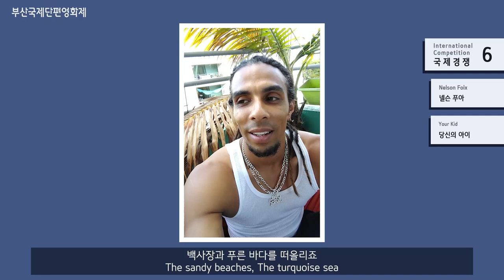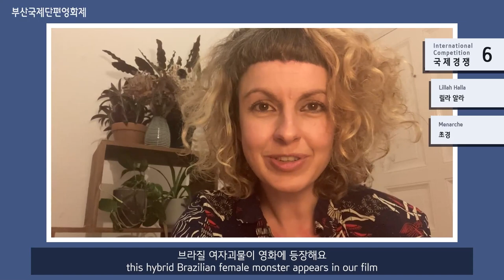[2021 BISFF] 경쟁 감독들이 전하는 인사, 국제경쟁 4-5-6 / Directors’ Greetings, Int'l Competition 4-5-6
제38회 부산국제단편영화제에서 경쟁 감독님들이 전하는 인사를 공개합니다.
Warm greetings from directors of competitons at 2021 BISFF.

오는 4월 21일부터 26일까지 열리는 제38회 부산국제단편영화제, 영화의전당과 BNK부산은행 아트시네마에서 상영합니다.
38th Busan International Short Film Festival, April 21th-26th 2021
Busan Cinema Center, BNK Busan Bank Art Cinema

시간 Timetable 👇
✔국제경쟁 4 International Competition 4
00:15 테오 몬토야 Theo Montoya [소돔의 자식] [Son of Sodom]
01:40 아미르 호세인 모세니 Amir Hossein Mohseni [육식동물] [Carnivore]
02:49 데이비드 윌리엄슨 David Williamson [에이다] [Ada]

✔국제경쟁 5 International Competition 5
04:03 뗄리아 페트라키 Thelyia Petraki [벨라] [Bella]
05:15 캐터린 마티노 Katerine Martineau [소녀들은 밤에 혼자 걸어 다녀서는 안 된다] [Girls Shouldn't Walk Alone at Night]
07:40 마테우스 파리아스, 에녹 카르발호 Matheus Farias, Enock Carvalho [언리버블] [Unliveable]

✔국제경쟁 6 International Competition 6
08:45 넬슨 푸아 Nelson Foix [당신의 아이] [Your Kid]
10:30 천 윈 Chen Yun [태풍이 오기 전에 ] [Before the Typhoon Comes]
11:00 안나 로즈 더크워스 Anna Rose Duckworth [고통] [Pain]
11:53 릴라 알라 Lillah Halla [초경] [Menarche]

편집: 김진희, 최건희
Editor: Kim Jinhee, Choi Gunnhee